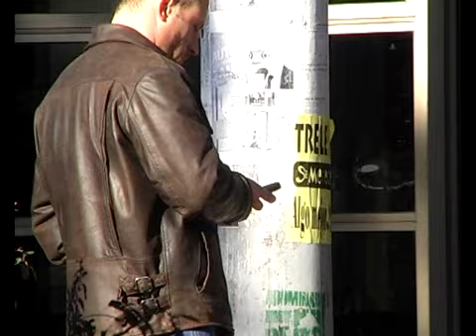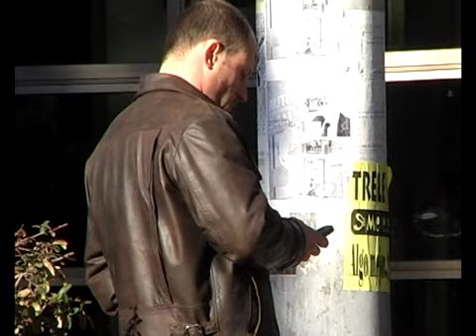DENUNCIA CLARO 29 11